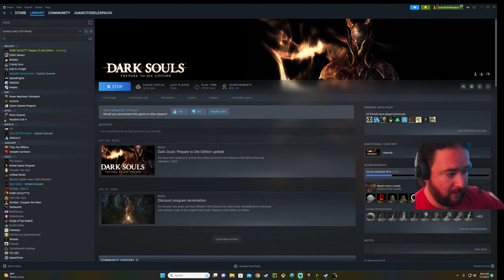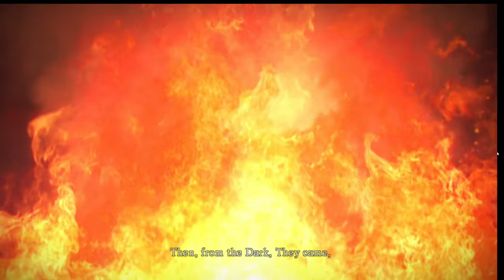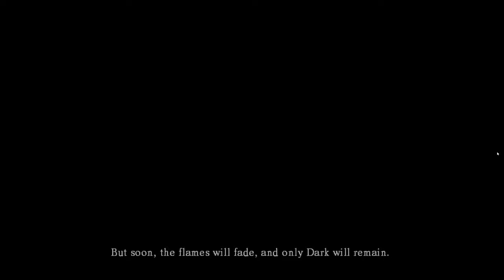Let's Play Dark Souls: Pt 1 | Taurus Demon, Gargoyles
I love Dark Souls, and I've never streamed it, thought I'd remedy that. Starting a new run, going for pyro/dex build. No frills, just enjoying playing through the game again.

First part of the game, starting off with the intro, Undead asylum, Taurus Demon, Undead parish, gargoyles boss fight, Andre, and the first Titanite demon. Ending in the basement having cleared the way to the next boss fight, the Capra demon.

Chapters
00:30 Game start | Character Creation
02:22 Intro cinematic
05:40 Undead Asylum
10:23 Asylum Demon fight
12:12 Firelink Shrine
14:30 Undead Burg
22:37 Taurus Demon fight
24:55 Meeting Solaire
30:30 Armored Boar
1:00:15 Gargoyle Fight
1:14:00 Titanite Demon Fight